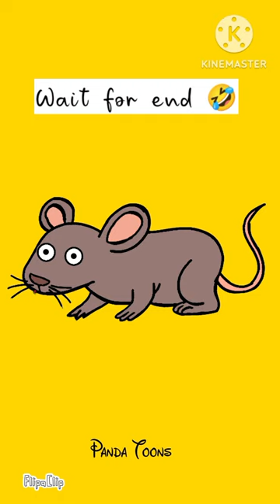mouse🤣full comedy🤣mousetrap#shortsfeed#comedy#animationvideo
mouse🐭🤣full comedy🤣🤣mousetrap